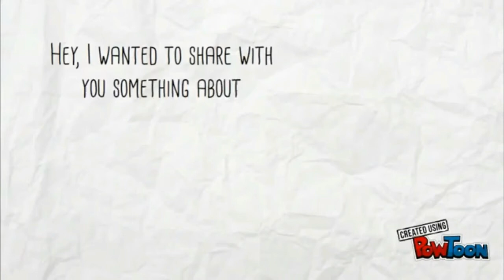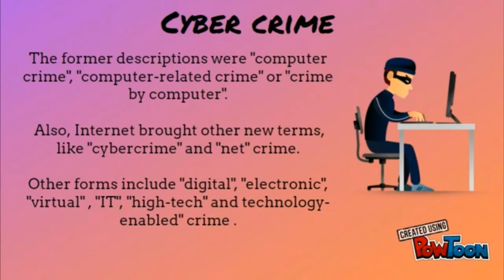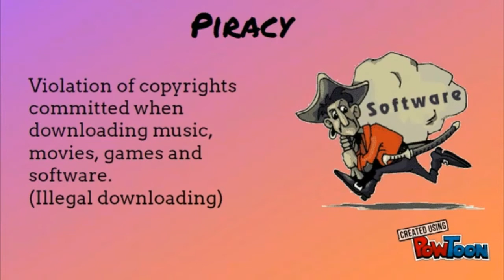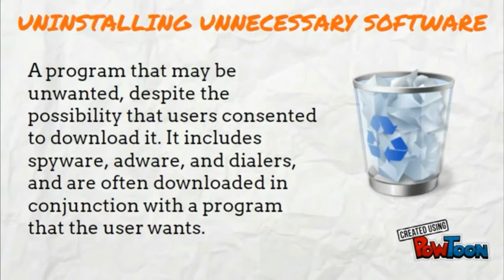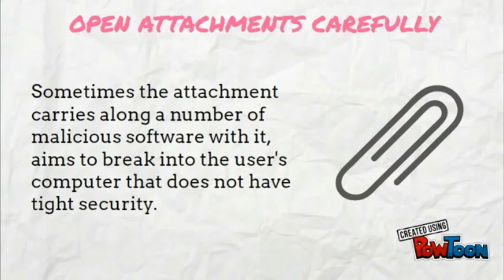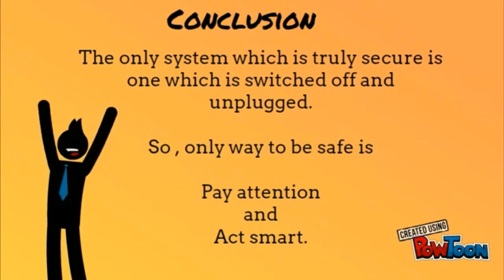Information System - Cyber security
Be part of our awesome Information Systems project, and it's all about Cyber Security!

Click
Watch

Software: Wondershare Filmora, Powtoon

Editor: Muhammad Firdaus

Starring:
Ahmad Zakwan;
Muhamad Syafiq Aiman;
Mohd Aqiff;
Kashveen Singh;
and Muhamad Muazmeer.